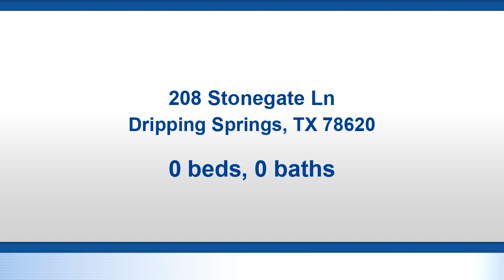Video preview - Residential for sale - 208 Stonegate Ln, Dripping Springs, TX 78620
Cleared of Cedar & ready for your new home to be built !   2.86 acres or also purchase the adjacent 2.6 acre property for a total of 5.52 acres.  Horses  & chickens permitted ! Call Agent for details. Private community park for property owners. Backs to McGregor Lane. Must have driveway off of Stonegate Lane.  Purchase lots together or individually.  MLS # 1564069  & MLS # 3962894

Bedrooms: 0
Bathrooms: 0.00
Square Feet: 0
Price: $189,000